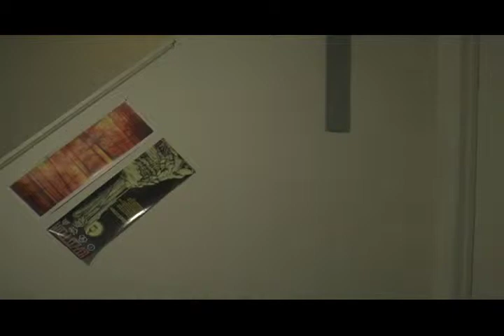American Artwork, Very Rough